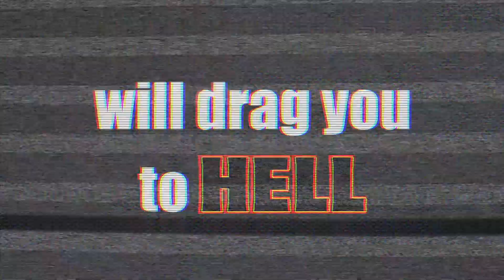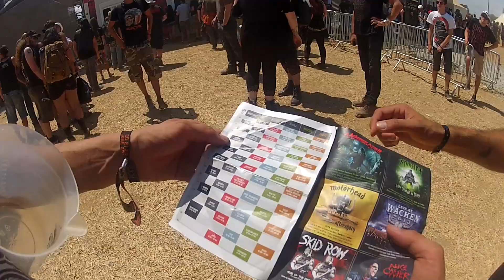teaser Trailer -Hellfest Italian Headbangers-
teaser Trailer of the documentary Hellfest Italian Headbangers shot during Hellfest 2014

"Hellfest Italian Headbangers"
powered by Blackzine and Basement Pictures